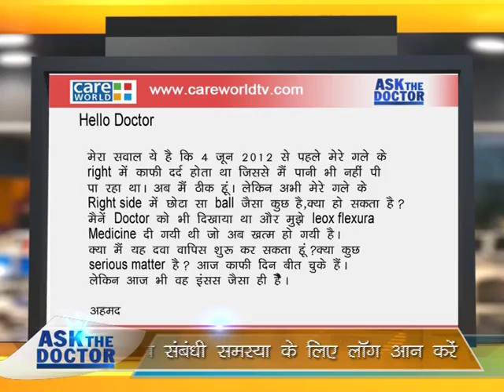What are the reasons for infection in throat? - Dr K K Handa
"Change in Climate or having something cold mostly results in throat infection. Ask a Question to our Doctor , leave your question in the comments below and our doctors will answer them.

and click button ""Ask the Doctor"" fill all the required fields and an expert will connect with you soon. This is a free service by Doctors for the viewers of Care World TV.

Experts need your details to study and advice. Share your experience. Enjoy a very happy and healthy life."